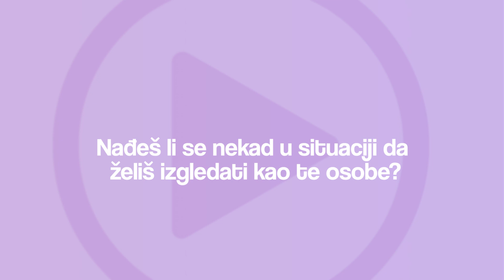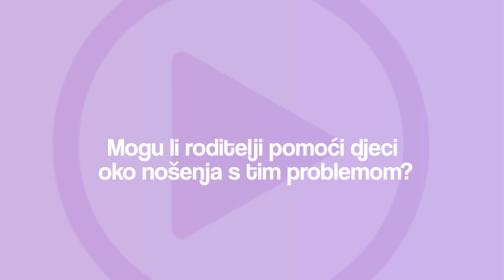Vodič za roditelje: medijski prikaz ljepote iz perspektive učenika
Društvo za komunikacijsku i medijsku kulturu i udruga Pragma u sklopu projekta ,,Video pokreni - savjet primijeni!'' pripremili su veliki vodič za roditelje u obliku videozapisa!

sada ćemo čuti učenike @kap.sszlatar !

Uz videozapis možete pročitati i našu brošuru ,,Filteri su hit, no je li u tome bit?''

Projekt provodimo uz potporu Središnjeg državnog ureda za demografiju i mlade.